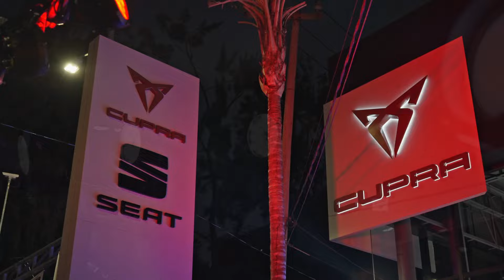Así vivimos la inauguración de Cupra Garage Del Valle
🌟 Así vivimos el pasado 16 de mayo la inauguración de Cupra Garage del Valle , con la gentil compañía de altos representantes de la marcas @CUPRA y @SEAT
Muchas gracias a ellos por honrarnos con su presencia, a nuestros Clientes y a todo el equipo que ha hecho posible el inicio de esta nueva etapa en la que JuntosSomosMásFuertes.